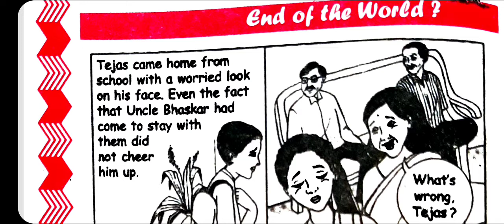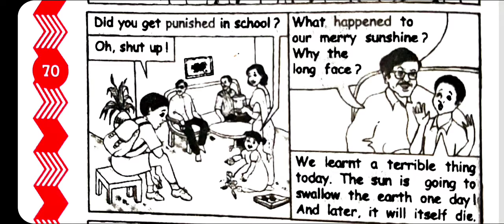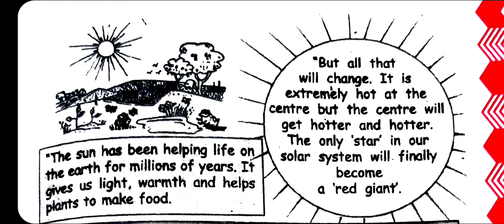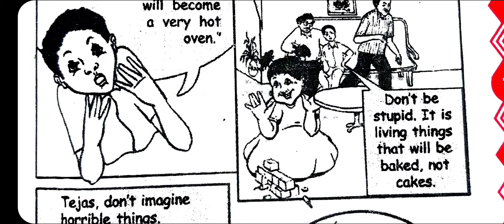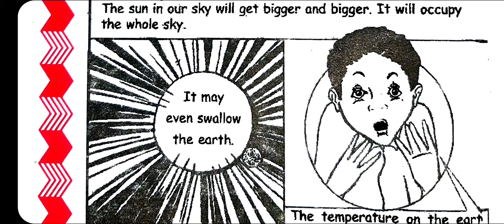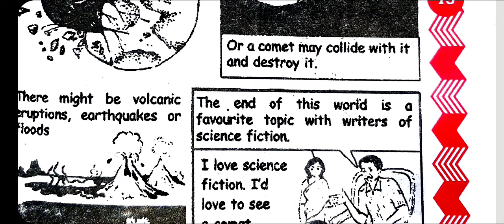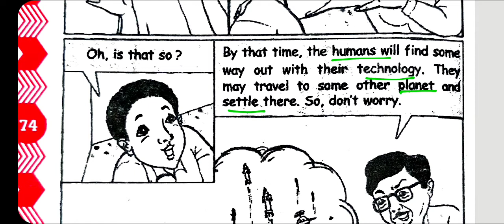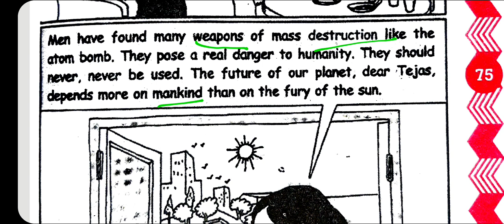STD 9 English Dolphin Unit 15 End of a world